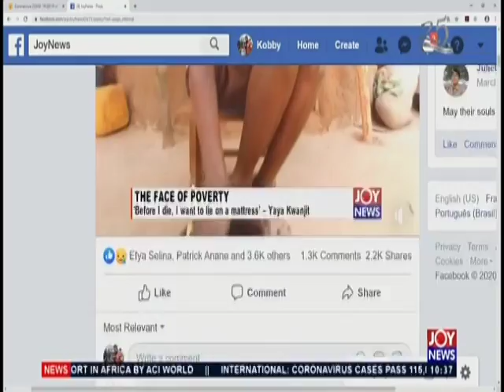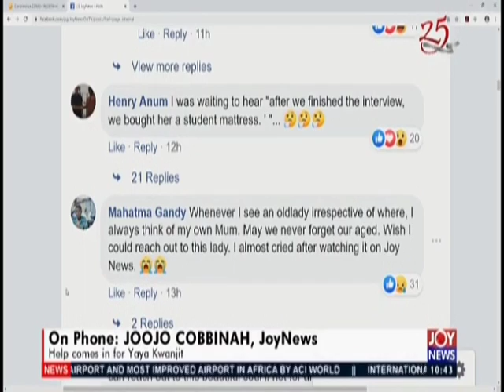Face Of Poverty - News Desk on JoyNews (11-3-20)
Yearning for LEAP handouts that may never come; the story of Yaya Kwanjiit